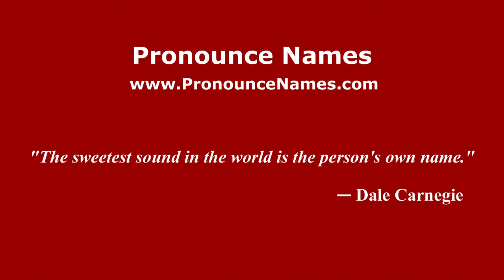How to pronounce Dvornikov (Russian/Russia) - PronounceNames.com